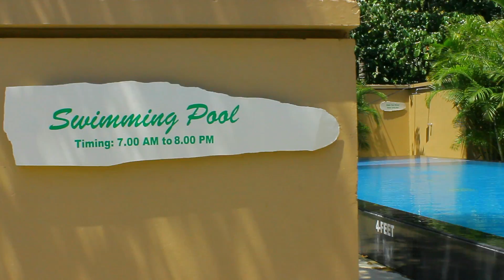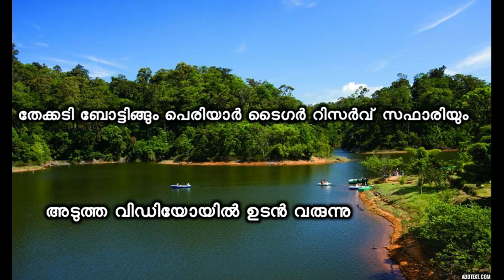കൊടും ചൂടിൽ കേരളം വെന്തുരുകുമ്പോൾ സുഖശീതള കാലാവസ്ഥയുമായി തേക്കടി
കൊടും ചൂടിൽ കേരളം വെന്തുരുകുമ്പോൾ സുഖശീതള കാലാവസ്ഥയുമായി തേക്കടി...!!! എന്റെ മൂന്നാർ ട്രിപ്പിൾ തേക്കടിയിൽ ഞാൻ താമസിച്ചത് പെപ്പർവൈൻ റിസോർട്ടിൽ PepperVine, Thekkady ആണ്... കടുവയും പുലിയും കരടിയും കാട്ടുപോത്തും ആനയും ഓടിച്ചാടി നടക്കുന്ന പെരിയാർ ടൈഗർ റിസർവിനോട് ചേർന്ന് കിടക്കുന്ന ഈ റിസോർട്ടിൽ ഗവി പാക്കേജ് ഉൾപ്പെടെ നിരവധി പാക്കേജുകൾ ലഭ്യമാണ്...
PepperVine Resort Thekkady
Beautiful Thekkady
best Resort Thekkady
Video by Jinsha Basheer

***About Me***

It's me Jinsha Basheer, a professional blogger, vlogger, and a Digital Marketing Consultant. All the more,  at heart, I am a keen traveler who loves to roam around the globe with a key focus to explore the 'unexplored' destinations.